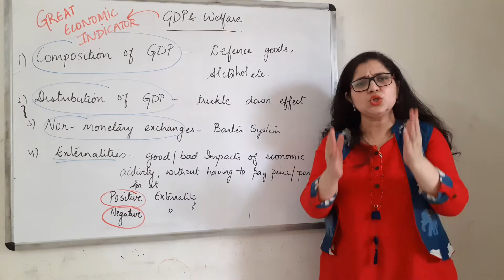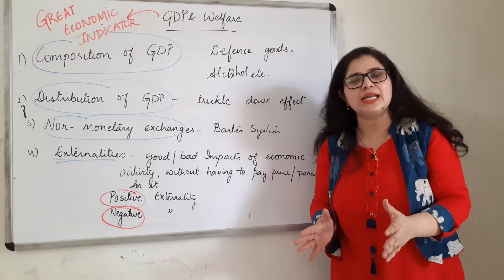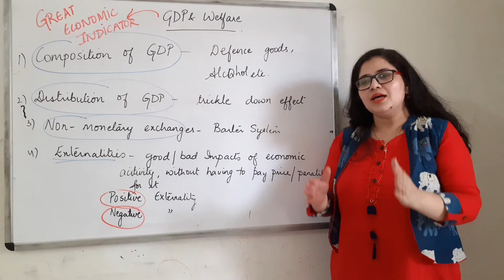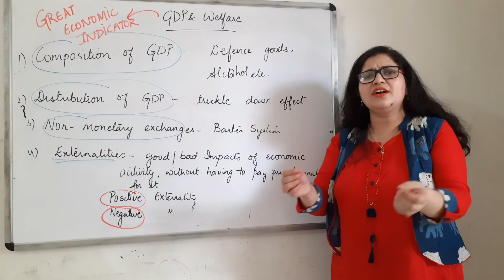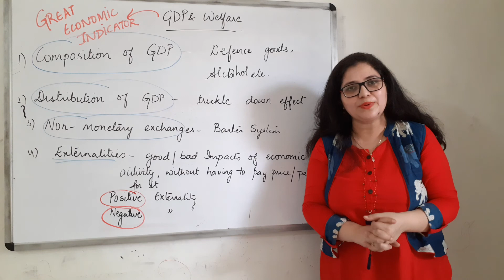Macroeconomics series I 12th CBSE I National Income I GDP and welfare I EcoWorld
Macroeconomics series 12th CBSE  I National Income I GDP and welfare I EcoWorld
GDP is an indicator of human welfare. In cross-country data, GDP per capita is highly correlated with other factors that are important for welfare. In particular, it is positively correlated with life expectancy and negatively correlated with infant mortality and inequality.